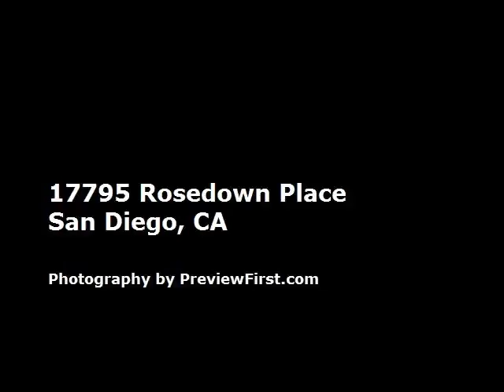17795 Rosedown Place, San Diego, CA 92128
Square footage: 2673
Bedrooms: 3
Bathrooms: 2.5
Property Description: STUNNING HOME in Eastview, this Highly Sought After 'Saphire Model' with Gorgeous Panormaic Views of Mountains and Canyons. Current Owners have put over $100,000 in Upgrades Including Travertine Floors, New Windows, French Doors and Patio Covering. Upgraded Kitchen with New Appliances, Granite Countertops and Center Island,Tile Backsplash and new Lighting. New Carpets, Baseboards, Newer Paint Inside and Out. Membership to both RB Swim & Tennis Club and Eastview Club.